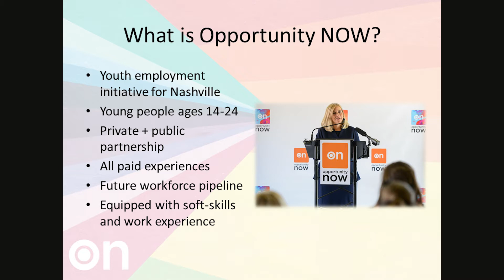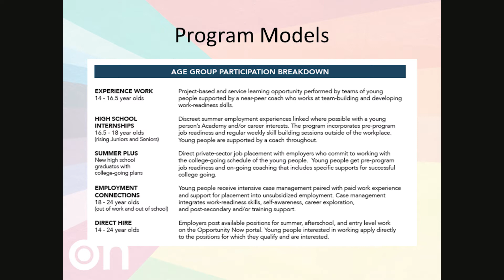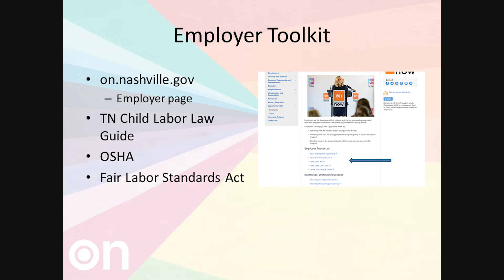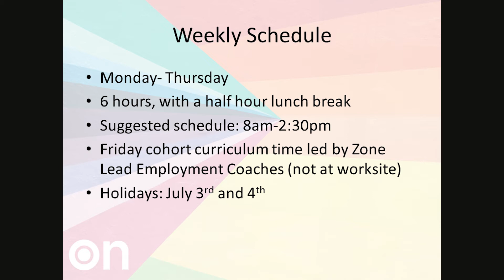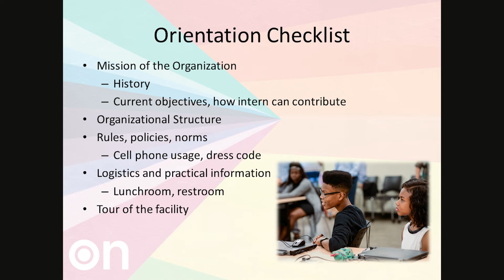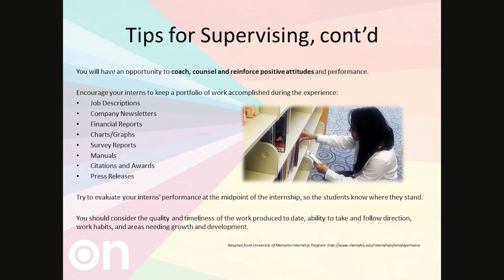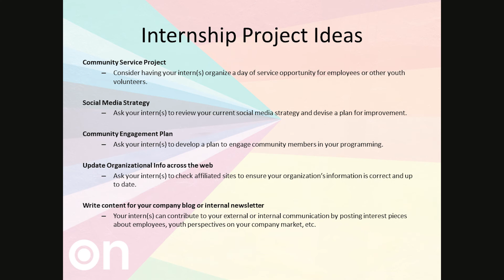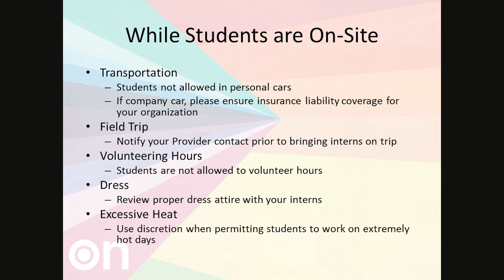Opportunity NOW: Worksite Orientation Training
A Webinar.  April 6, 2017